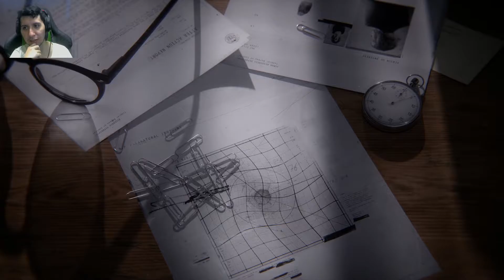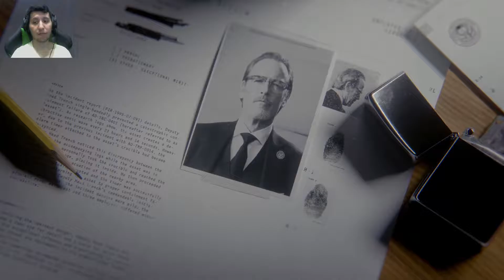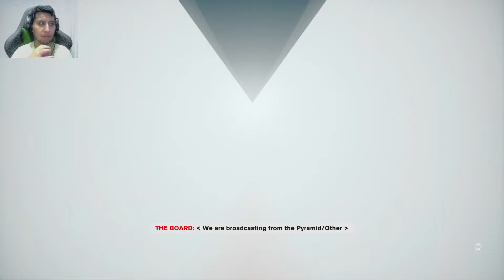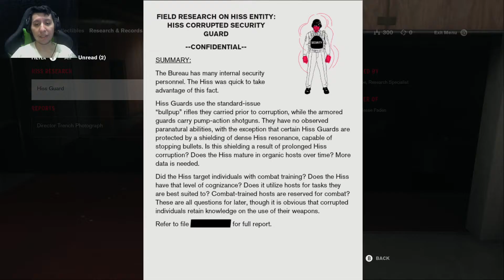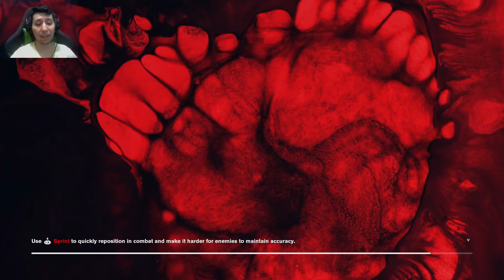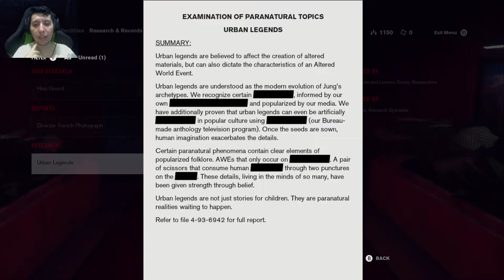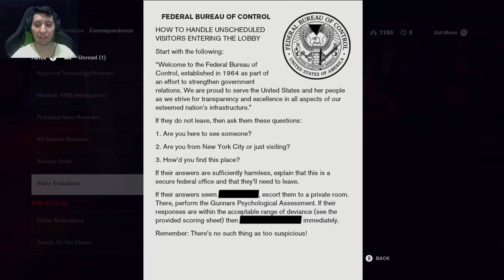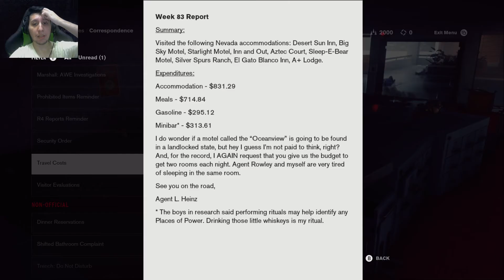Control Gameplay 1 - (Storytelling and Videogames)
Este vídeo foi gravado com o intuito de demonstrar aos alunos de Literatura III da Universidade Estadual do Oeste do Paraná sobre a relação de Literatura e Tecnologia por meio de videogames.

O vídeo é de natureza educativa, portanto, você pode encontrar um tipo de gameplay mais comentado/com pacing mais lenta.

This video was recorde with the intent of demonstrating to Literature III students of Universidade Estadual do Oeste do Paraná about the relation of Technology and Literature by video games.

This video is of educational nature, therefore, you may find a type of gameplay that is more commented/with slow pacing.